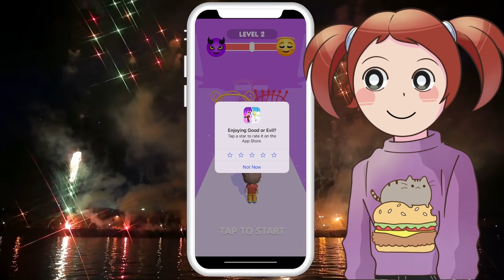Our Favorite App Games! | Molly And Daisy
We love playing mobile app games! What about you? What's your favorite app game to play when you are bored? We also like to play roblox too! But today we are watching our favorite app games on youtube!